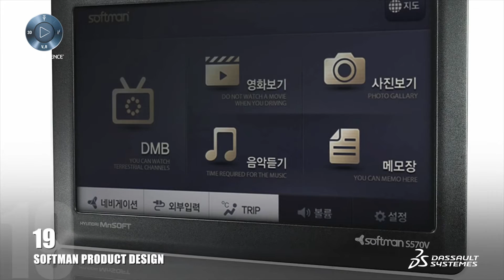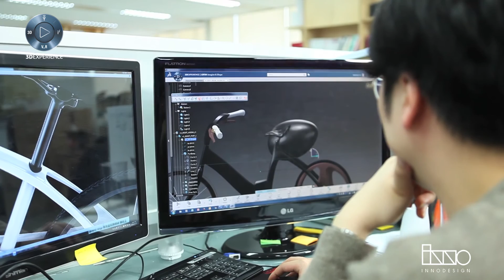CATIA 3DEXPERIENCE | Innodesign | Design in Social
Youngse Kim, CEO of INNODESIGN, shares thoughts about CATIA 3DEXPERIENCE on the Cloud. The interview was recorded during the Design in the Age of Experience event in Milano, April 2016.